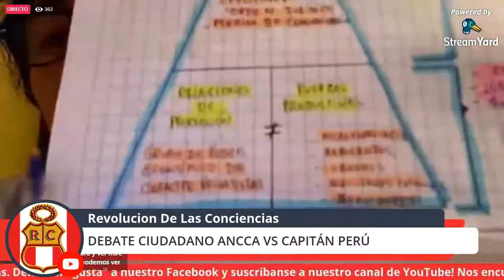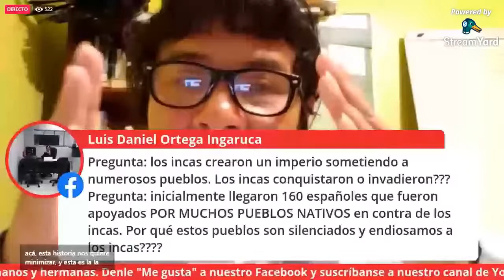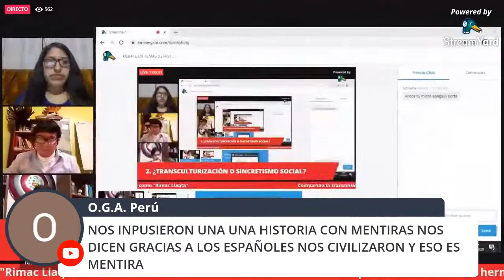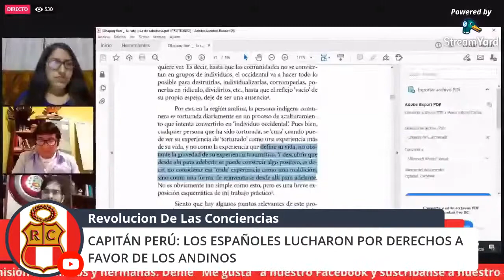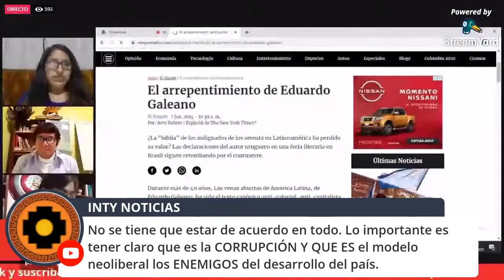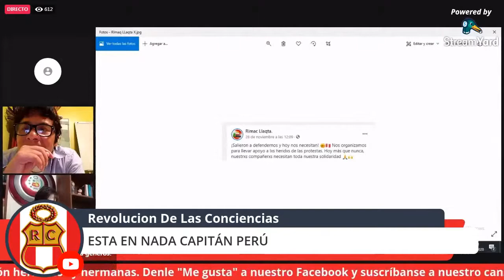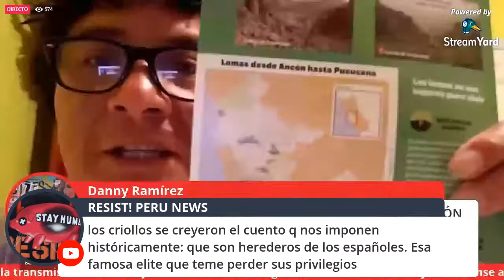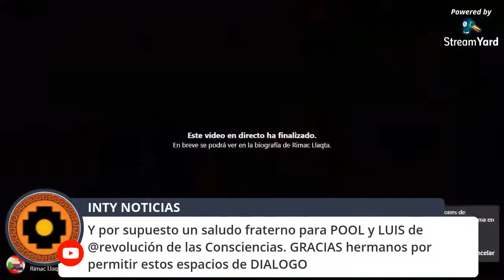DEBATE CIUDADANO: ANCCA RIMAC LLAQTA VS CAPITÁN PERÚ: ¿CONQUISTA O INVASIÓN? ¿ALIENADO O NATIVO?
PARA PODER DESPERTAR LA CONCIENCIA SOCIAL DEL PERUANO MODERNO ES NECESARIO REMOVER LOS FALSOS CIMIENTOS DONDE SE CONTRUYE ESTE FALSO ORDEN DE CLASES. SOLO LA VERDAD Y EL CONOCIMIENTO DE NUESTRA VERDADERA HISTORIA LOGRARÁ LA UNIÓN HACIA EL ÉXITO FRENTE A LA MINORIA ELITISTA DOMINANTE CREYENTE HEREDERA DE LA HISPANIDAD INVASORA. SOLO EL QUE NACE EN ESTA TIERRA PUEDE SENTIRSE PARTE HEREDERA DE ELLA. EL QUE LA SAQUEA NO LA SIENTE Y NO PUEDE SER PATRIOTA NI SOBERANISTA, POR ESO DEFIENDEN LA ESTRUCTURA POLÍTICA DEL SAQUEO.